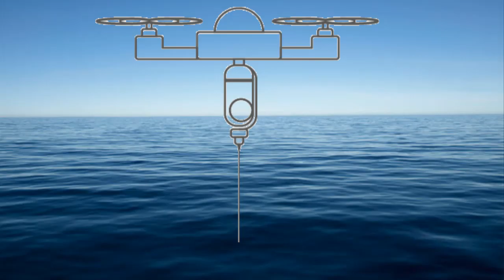TÜRK DONANMASINA ÖZEL YERLİ İHA ÜRETİLDİ ! 24 SAAT HAVADA KALIYOR ! DÜŞMANI ANINDA YAKALIYOR !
türkiyenin insansız hava aracı teknolojisinin donanmamıza daha fazla hizmet etmesi amacıyla yerli deniz gözetleme ihası üretildi. Kablolu bir iha olarak tasarlanan apus 100-n adındaki cihaz  24 saat kesintisiz havada kalarak sahillerimizi ve  denizlerimizi gözetlemek için geliştirildi.
*APUS, ortalama 60sn içerisinde göreve hazır hale gelip, 100 metre irtifadan** gerçek zamanlı istihbarat ve haberleşme sağlar.
APUS-100-N; güvenilir mimarisi, dayanıklılığı artırmak için özel olarak tasarlanmış galvanizli mekanik parçaları, sızdırmaz elektronik bileşenleri ve minimum hareketli parçaları ile tuzlu su ortamları için özel olarak tasarlanmıştır.
Devriye botları, insansız deniz araçları, sahil güvenlik gemileri ve daha birçok farklı deniz aracında kullanıma uygun olan APUS-100-N, doğrudan deniz aracının güvertesinden veya komuta harekat merkezinden kontrol edilebilir.